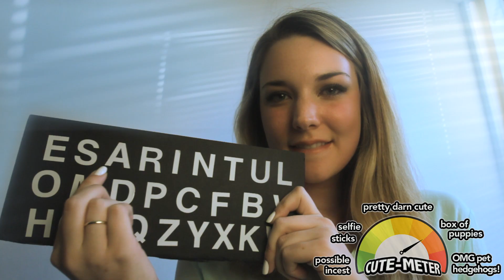Cute Meet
A new service that provides cute lies for your shameful online relationships.

Written by Dinner For One
Starring:
Jake Mann
Ally Condrath
Max Fox
Gio Naarnadorp
Violet O'Neill
Marina Tempelsman
Nicco Aeed
Amberlee Lynn
Zach Garner
Paul Valenti
KL Thomas
Jason Messina
Rosie Guarino
Dan Fox
Kate Franz
Nathan Chang
Melonie Bailey
Alex Zagey
Cynthia Babok
Isabella Burke
Cinematography - Zach Mills
Editing - Zach Mills, Alex Zagey
Sound Mixing - Kyle Miller
Graphics - Jake Mann, Ian Wexler